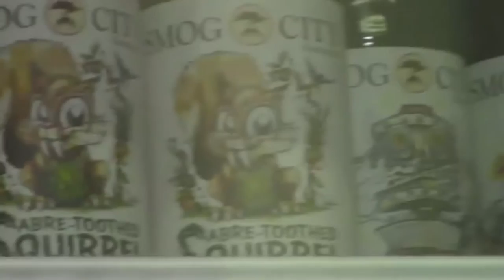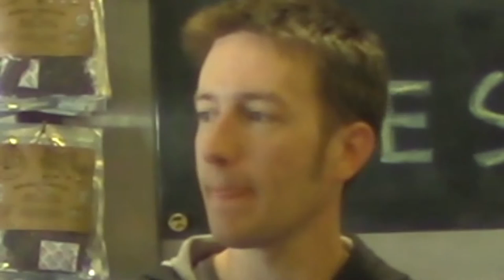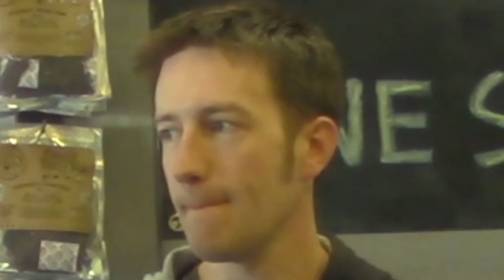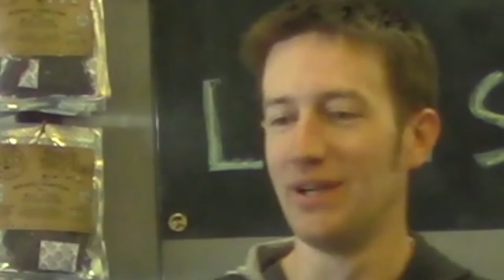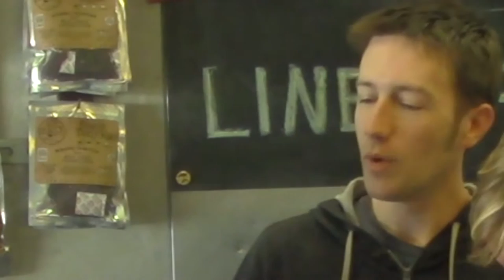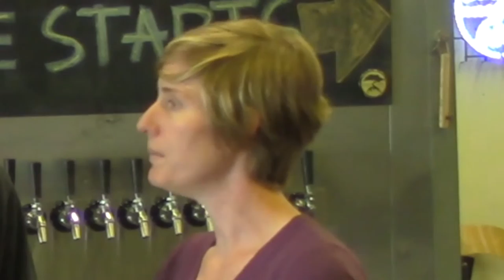LA's SMOG CITY LA: A Family Business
From meeting in college to Smog City's latest hoppy creation, this interview with Jonathan and Laurie Porter took place at their brewery in Torrance in early May, 2015, as the couple prepared to celebrate their two-year tap room anniversary and to move into their first (owned) home.  This extensive interview with the married couple who owns Smog City is the first of a series of interviews on Los Angeles craft brewers and "The Business of Beer."
This series of interviews will be more about WHY the new generation of craft business owners brew beer for a living than it will be about the HOW or WHAT they brew.
If there are other brewers near and dear to you that you'd like to see xoxoHomegrown interview, please tell us!  I wait for your suggestions.